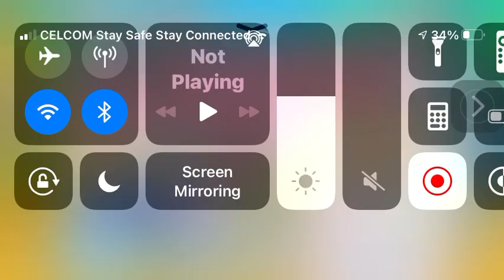Fusing 3 golden red fluffy in pet simulator x